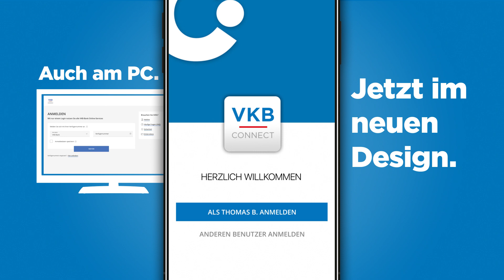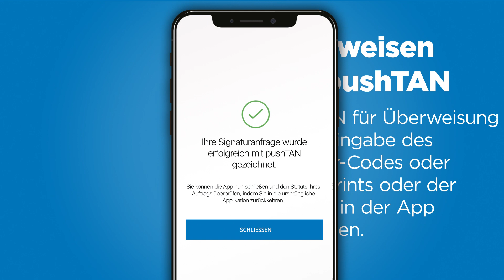VKB CONNECT - pushTAN